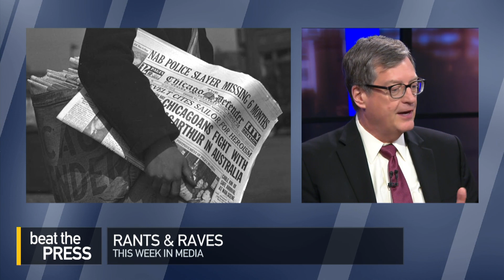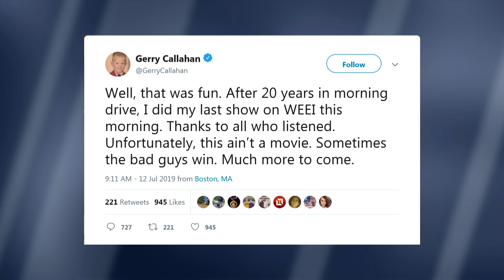Rants & Raves: 07/12/19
The panel reviews the week in media.

On this week’s edition of Beat The Press, Emily Rooney was joined by Jon Keller of WBZ News, former Wall Street Journal reporter Roy Harris, Dan Kennedy of Northeastern University, and Joanna Weiss of Experience Magazine.